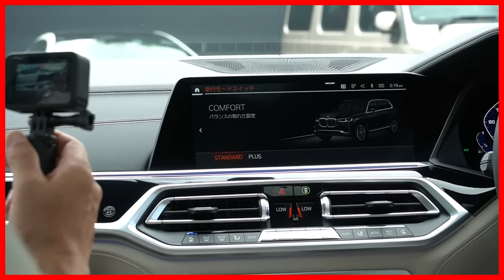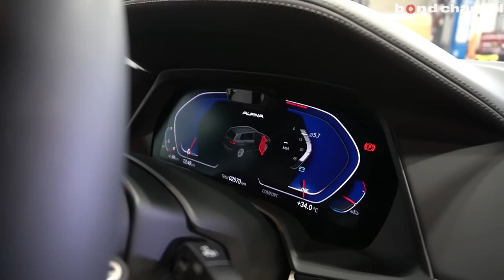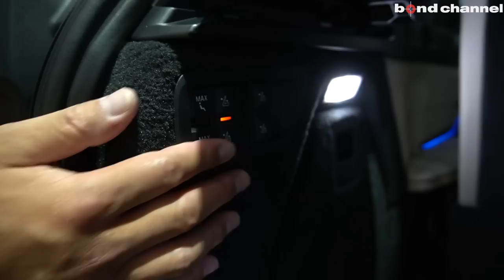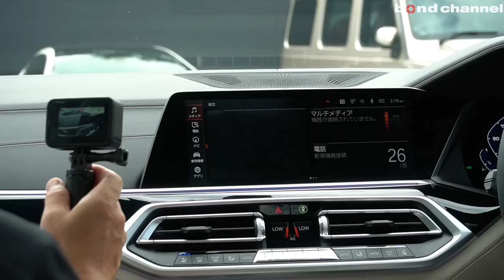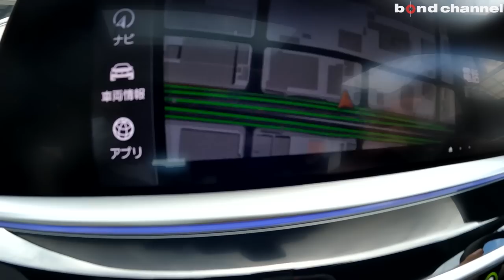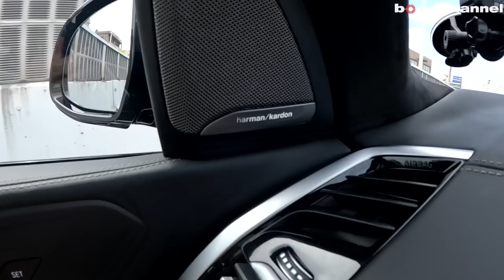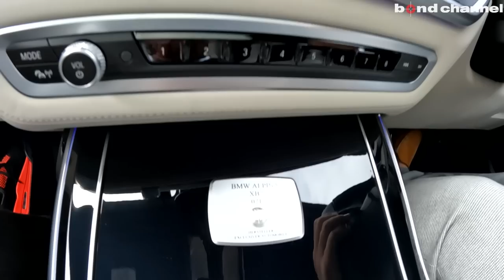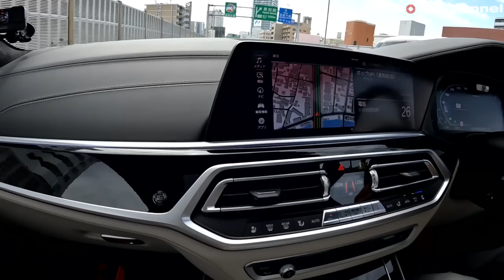【bond cars Nagoya】BMW ALPINA XB7 オールラッド【車両紹介】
Chapters
00:00 外装紹介
08:14 内装紹介
12:46 トランク紹介
14:01 エンジンルーム紹介
15:57 灯火類&排気音紹介
17:10 試乗

グレード BMW ALPINA XB7 オールラッド
型式 7BA-PM51
ハンドル 右
保証 あり
修復歴 なし

ゆとりのあるラグジュアリーなスポーツ・アクティビティ・ビークル（SAV）をベースとした「XB7」。ラインアップは「オールラッド」を設定。2基のターボ・チャージャーにガソリン・ダイレクト・インジェクション・システム、BMW製のバルブトロニック・ノンスロットル・インテーク・システムを備えた、4.4L V8ビ・ターボ・エンジンは、457kW（621馬力）の最高出力を発揮し、800Nm（81.6kgm）の最大トルクを2,000rpmから5,000rpmという幅広い回転域で発生。全回転域にわたり、クイックで直線的なスロットル・レスポンスとシーンに応じた出力特性を実現し、最新世代のアルピナ・スウィッチ・トロニック付き8速スポーツ・オートマチック・トランスミッションは、エンジンから発せられる高いトルクに耐えるように特別設計されている。エクステリアは、力強さと存在感を強調するデザインにより、独自の外観と、エアロダイナミクスの向上によって揚力を抑え、高速走行時における走行安定性を手にいれた。大型エア・インテークと立体的なアルピナ・ロゴをあしらったフロント・エプロンは、エアロダイナミクスを最適化し、この大型エア・インテークから、高性能アルピナ・クーリング・システムに対して効果的に空気を取り込む。インテリアは最大7人を、余裕をもって収容することが可能な3列シートに、アルピナならではの上質なラヴァリナ・レザーをオプション設定、またアルピナ・エンブレムをあしらったクリスタル・フィニッシュのiDriveコントローラーなどを採用。コックピットのデザインは、タッチ・スクリーン、ダイレクト・セレクション・ボタン、iDriveコントローラー、音声入力やジェスチャー・コントロールで構成されており、画期的な数々のアシスタンス・システムを組み合わせ、高度なアクティブ・セーフティを実現するBMWドライビング・アシスト・プロフェッショナルは標準装備とした。今回、一部改良を行った。右ハンドルの設定。

オプション内容
・ALPINA　Classic　23インチ　鍛造アルミホイール　（￥760000-）
・フルレザーメリノインテリア　（￥240000-）
・ヘッドレストＡＬＰＩＮＡロゴ　（￥94000-）
・リアエンターテイメントＳＹＳＴＥＭ　（￥363000-）
・パノラマサンルーフスカイラウンジ　（￥117000-）
・Ｐブラックトリム　（￥192000-）

〒457-0071
愛知県名古屋市南区千竈通5-26-1
AM10：00〜PM8：00
定休日：毎週月曜日
担当：土方